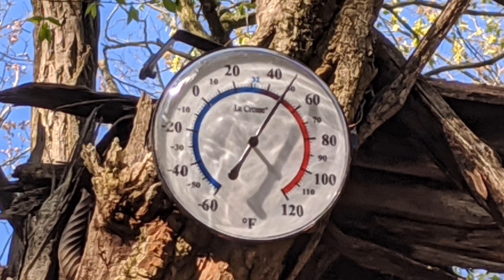Bachelors Grove Cemetery - Mysterious Children Laughing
Title: Bachelors Grove Cemetery - Mysterious Children Laughing

Summary: Remains of the ladder to the old Tree House west of the cemetery near the creek. Information behind the phantom sounds of children giggling and laughing around you.

For any associated material related to the video please reference the Index File (Google Document) at the following URL: